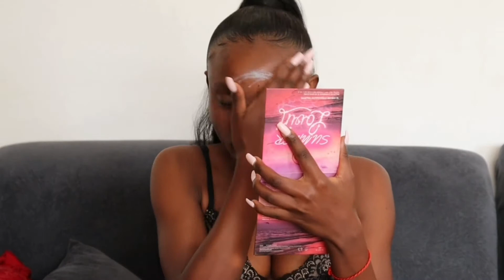A BRONZED SIMPLE MAKEUP TUTORIAL::::GET READY WITH ME..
Products used;
Concealers;
LA girl beautiful bronze and fawn
MAC cosmetics NC50
Primer;
Rimmel London stay matte
Pallets;
Black radiance contour palette
Bh cosmetics summer lovin eyeshadow pallet
Makeup revolution previous stone-ruby
Foundation;
Estee lauder 6N1 mocha
Setting spray;
Beauty creations peach
NYX matte finish

Facebook Jane wangare
Twitter Jane wangare